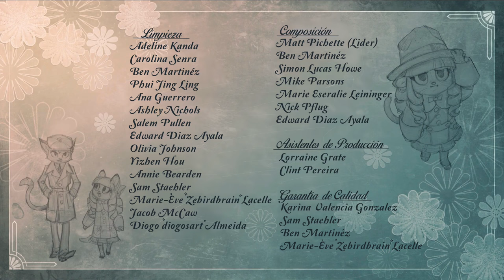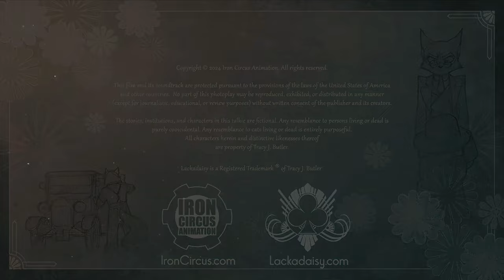Lackadaisy Mini: Ingenuo |DEMO DOBLAJE LATINO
Hola chicos, espero disfruten este fandub que hicimos con mucho cariño

Lackadaisy Temporada Uno empieza con una vistazo al pasado...

1921 una pequeña Ivy Pepper es introducida al misterioso establo de su padrino Atlas, quienes son estos hombres, a los que su padre, Ruby Pepper, viaja tanto a ver? tiene que ver con trabajo... pero que tipo de trabajo.

Elenco (orden de aparición)

Ruby Pepper: ETman (Mi papa)
Ivy Pepper: MadRub (yo)
Mitzi May: @ravendubs4605
Mordecai Heller: @camilodub
Viktor Vasko: @zickotron8ds501

Adaptación y guion: MadRub, Camilo Dub y con ayuda de Los subtítulos de Tomas Walter Vitola

Mira la tienda de Lackadaisy! El Zib de peluche llegó!